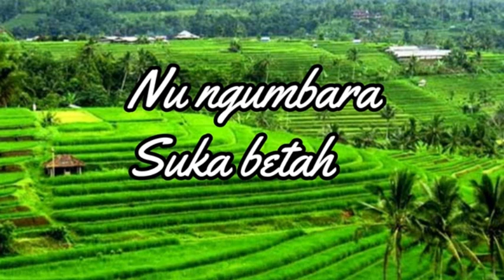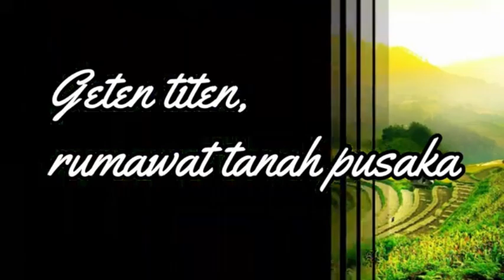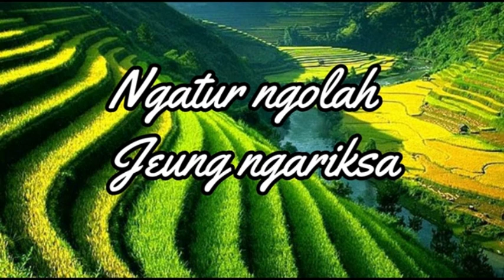Karoke Tanah Sunda Kacapi Tanpa Vokal | Lirik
Ini saya buatkan Lagu tanah Sunda versi karoke yah, semoga yang request udah lama, dapat bermanfaat, selamat mencoba...